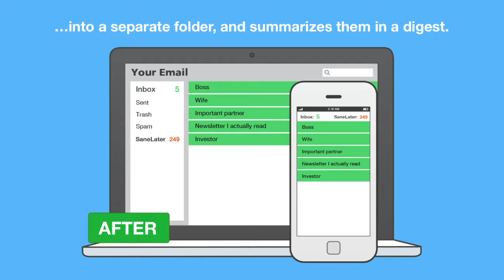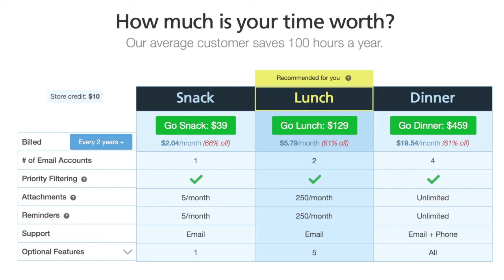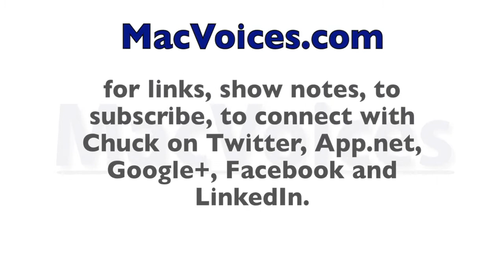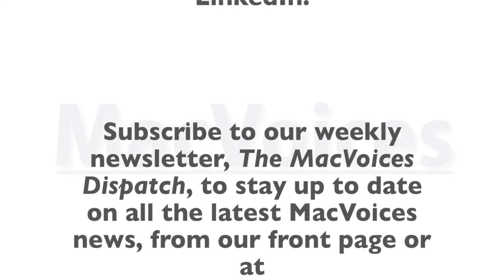MacVoices #14038: Bob "Dr. Mac" LeVitus on the Mac's 30th Anniversary Celebration, Smart Watches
Bob "Dr. Mac" LeVitus discusses his experiences at the 30th Anniversary Celebration for the Macintosh...the Macworld All-Star Band, the speakers, the panels, and even the guests. Didn't make it to the show? Bob explains why you may still be able to see it. Bob also delivers some thoughts on the smart watch debate, updates us on his newest video project and has a little fun with filters.